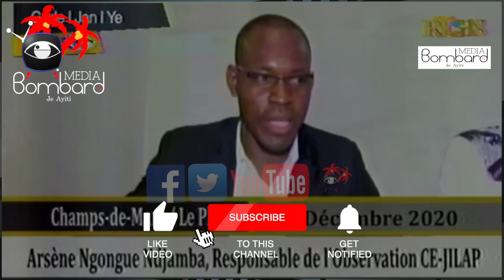Premye Vòl American Airlines Ayiti Depi Maladi a Epi Batay Kont Ensekirite Kontinye Nan Peyi a